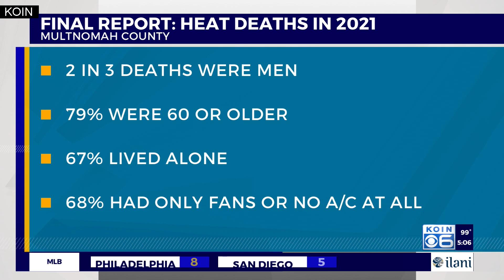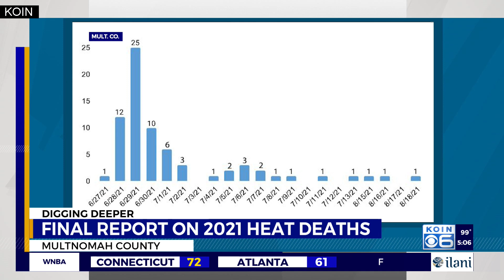MultCo: 79% of 2021 heat wave deaths were seniors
MultCo: 79% of 2021 heat wave deaths were seniors, the final report released Sunday shows